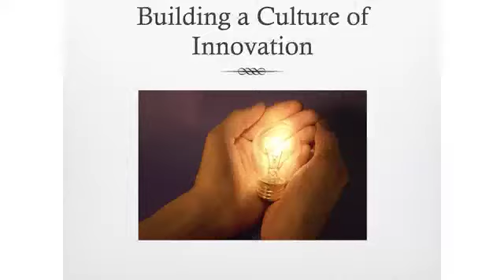Your Brand is More Than Just Your Elevator Pitch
In this excerpt from a talk at the UnleashWD conference, Dorie Clark describes what a personal brand is, how to identify your own brand, and how to close the gap between where you are in your career and where you want to be.